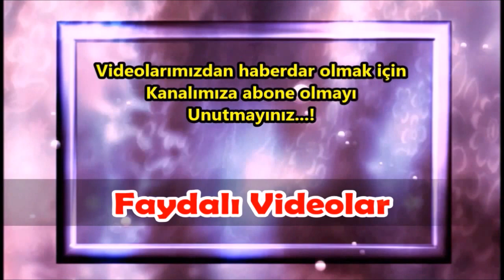Eskişehir'de Gezilmesi Gereken, En Önemli Yerler..!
Eskişehir'de gezilmesi, görülmesi gereken, en önemli yerler..!